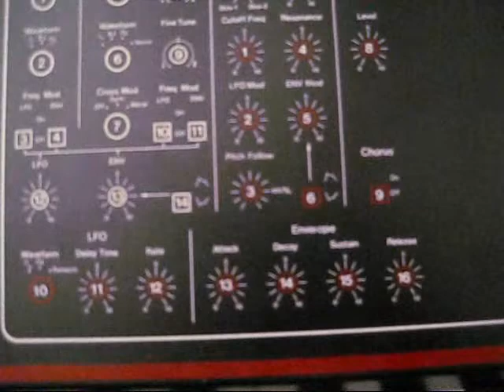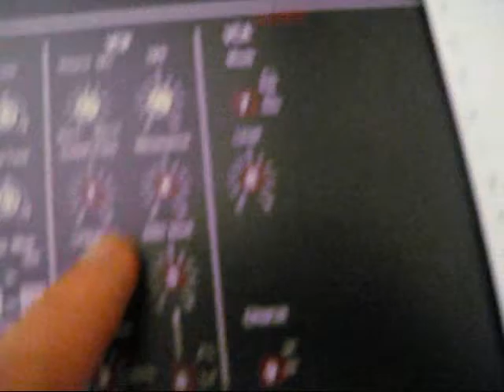How to Program a Roland JX-3P Analog Synth Tutorial (Without A PG-200)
a demonstration of some of the roland jx-3p's programming functions.  if you're interested in getting a 3p, definitely check this out to get a feel for how you make your own patches without using the pg-200 (optional attachment giving knob control of the parameters that go for way too much $$$ these days and really aren't that necessary, imo).